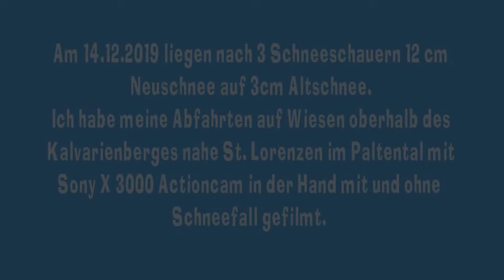Schifahren St Lorenzen 14.12.2019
Vor einem Monat bin ich in diesem Spätherbst das erste Mal auf  diesen Wiesen im Paltental mit meinen Tourenschiern gefahren.
Bis Anfang Dezember sind die Wiesen bei Föhnwetter aper gewesen.
Es folgten einige kalte Tage mit Schneeschauern. 10 bis 15 cm Schneehöhe sind nun fürs Schifahren auf gemähten Wiesen ohne Steine genug gewesen.